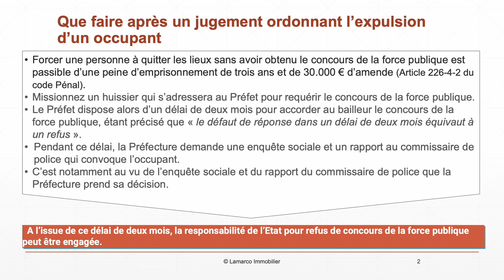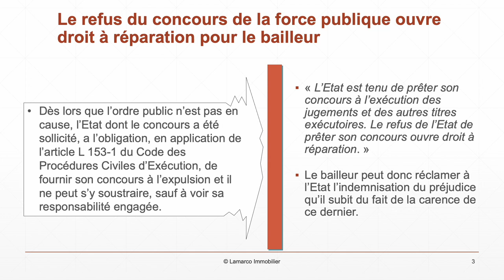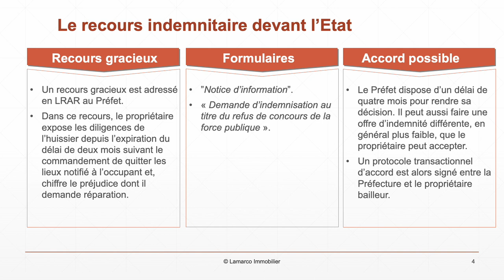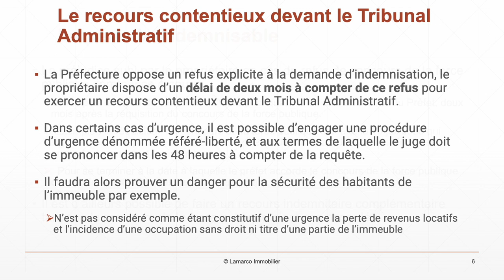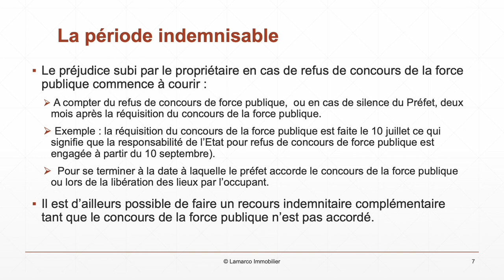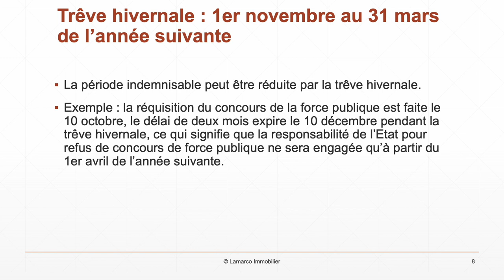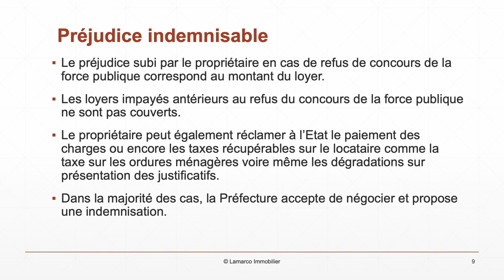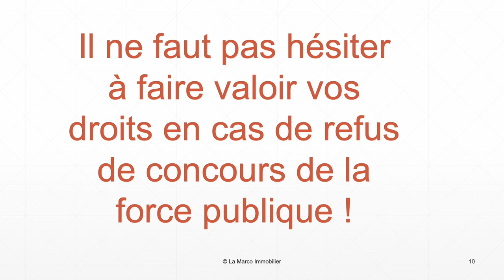La police refuse d'expulser un occupant illégal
Pour le propriétaire bailleur, il ne suffit pas d'obtenir une décision du juge judiciaire ordonnant une expulsion, encore faut-il la faire exécuter si le locataire ne libère pas les lieux spontanément.
Il est alors nécessaire d'obtenir le « concours de la force publique », c'est-à-dire l'assistance du commissaire de police, pour procéder à l'expulsion de l'occupant.
Le refus du concours de la force publique peut être justifié par des considérations sociales liées à l'âge et à la situation financière et familiale de l'occupant.
Néanmoins, lorsque ce concours de la force publique est refusé au bailleur, ce dernier est en droit d'obtenir réparation auprès de l'Etat. Cette procédure en indemnisation s'est considérablement accélérée ces dernières années.

Attention, le fait de forcer une personne à quitter les lieux sans avoir obtenu le concours de la force publique est passible d'une peine d'emprisonnement de trois ans et de 30.000 € d'amende (Article 226-4-2 du code Pénal).
Dans la pratique, l'huissier de justice mandaté doit s'adresser au Préfet pour requérir le concours de la force publique.
Le procès-verbal de réquisition de la force publique contient une copie du dispositif du titre exécutoire, c'est-à-dire de la décision judiciaire. Elle est accompagnée d'un exposé des diligences auxquelles l'huissier de justice a procédé et des difficultés d'exécution.
Le Préfet dispose alors d'un délai de deux mois pour accorder au bailleur le concours de la force publique, étant précisé que « le défaut de réponse dans un délai de deux mois équivaut à un refus  » selon l'article R 153-1 du Code des Procédures Civiles d'Exécution.
Pendant ce délai, la Préfecture demande une enquête sociale et un rapport au commissaire de police qui convoque l'occupant. C'est notamment au vu de l'enquête sociale et du rapport du commissaire de police que la Préfecture prend sa décision.
A l'issue de ce délai de deux mois, la responsabilité de l'Etat pour refus de concours de la force publique peut être engagée.
Dès lors que l'ordre public n'est pas en cause, l'Etat dont le concours a été sollicité, a l'obligation, en application de l'article L 153-1 du Code des Procédures Civiles d'Exécution, de fournir son concours à l'expulsion et il ne peut s'y soustraire, sauf à voir sa responsabilité engagée :
Le bailleur peut donc réclamer à l'Etat l'indemnisation du préjudice qu'il subit du fait de la carence de ce dernier.
La premier étape consiste à faire un  recours gracieux adressé par lettre recommandée avec avis de réception au Préfet.
Dans ce recours, le propriétaire expose les diligences de l'huissier depuis l'expiration du délai de deux mois suivant le commandement de quitter les lieux notifié à l'occupant et, chiffre le préjudice dont il demande réparation.
A réception de ce recours, le Préfet dispose d'un délai de quatre mois pour rendre sa décision.
Si vous vous mettez d'accord, un protocole transactionnel d'accord sera rédigé et contre signé par les deux parties c'est-à-dire la Préfecture et le propriétaire bailleur.
Ce protocole prévoit : Le montant de l'indemnité versée par l'Etat au propriétaire en réparation de tous les chefs de préjudice nés de l'occupation prolongée des locaux en raison du retard apporté à l'octroi du concours de la force publique aux fins d'exécuter la décision judiciaire d'expulsion. Et une déclaration du propriétaire selon laquelle il subroge l'Etat dans tous ses droits et actions à l'encontre de l'occupant pour la période et le préjudice définis. En effet, le propriétaire ne peut pas recevoir l'indemnité relevant la responsabilité de l'État et en même temps le montant des indemnités d'occupation de la part du locataire évincé.
Dans l'hypothèse où vous n'avez pas d'entente amiable avec la préfecture de police, vous allez devoir saisir Le tribunal de grande instance pour un recours contentieux contre la préfecture de police. Attention vous avez un délai de deux mois à compter du refus de votre demande pour exercer de recours contentieux.
Le préjudice subi par le propriétaire en cas de refus de concours de la force publique commence à courir  à compter du refus de concours de force publique  pour se terminer à la date à laquelle le préfet accorde le concours de la force publique.
Le point de départ du délai de la période indemnisable peut être prolongé par l'effet de cette trêve hivernale.
Le préjudice subi par le propriétaire en cas de refus de concours de la force publique correspond au montant de l'indemnité d'occupation due par l'occupant (équivalente au loyer contractuel).
Les loyers et indemnités d'occupation impayés antérieurs au refus du concours de la force publique ne sont pas couverts. Il ne s'agit donc pas pour le bailleur de se faire rembourser par l'argent public l'intégralité de sa créance locative.